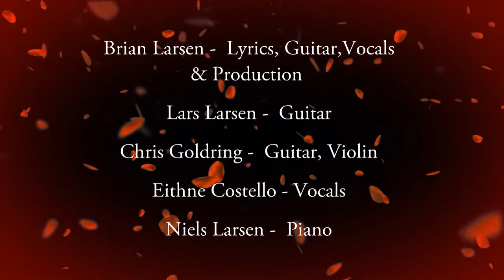Beelzebub's Bells (Styx-mix)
(Re-re-working of a previous effort)
One of my favourite lyrics is from They Might be Giants (Road Movie to Berlin):
‘We were once so close to Heaven,
Peter came out and gave us medals,
Declaring us the nicest of the damned’

I suspect there will be bells ringing in Heaven, but a shortage of saints willing to work them, so they’ll dangle long ropes down to hell where the damned will do the honours. I took up bell-ringing a couple of years ago and hope this might be one of the more desirable punishments if I go downstairs, a bit farther away from the furnaces.

For non-ringers:
Handstroke & backstroke are the two phases of ringing a bell.
Rounds, Grandsire, Plain Bob, Stedman and treble bobbing are patterns of bellringing.
Doubles, Minor and Triples indicate the number of bells in the pattern
Dodging is swapping positions with another bell back and forth. Striking is spacing the ringing evenly.
A Sally (long, but not tall) is the thick part of the rope you pull at handstroke.

The tune is to Church of Level Track by Tim Barry (no permission yet!)

Beelzebub’s bells

Ever wonder who rings heaven’s bells?
Those ropes reach down all the way to hell
and it’s folk like me who are hanging on the end of the line.
I holler up to Peter Can you check again?
Is there no small print from Satan’s pen?
A clause in the deal with the Devil that I signed?

And I pull- handstroke, backstroke, treble bobbing
to the sound of wailing and sobbing
Dodgy dodging in Grandsire Doubles
Dead men stuck in Stedman troubles

Upstairs Bob Dylan’s knocking on that door    (Bob Dylan’s at the door)
While I’m locked down on the bottom floor   (I can’t take no more)
Got my finger on the buzzer                      (Let me out)
but I’m just getting sadder                      (I’m getting sadder)

I pray to hear the clanking of the gate          (Save me Lord, it’s not too late)
When Peter comes out, says it’s never too late     (Won’t you please change my fate?)
“Help me, Jesus, send me Jacob’s ladder!”

And I pull- handstroke, backstroke- Plain Bob Triples
No joy here, though; this Sally’s no nipples

And as we set sail across the Styx, wearing hobnail boots to kick the pricks      (Dead & gone…)
Eternity wouldn’t seem so long if we can ring our bell and sing our song
(Don’t pay the ferryman)

Handstroke, backstroke- Lucifer’s leading
swollen fingers my blisters bleeding

So we huddle in a corner with the harpies’ harps    (I hide away in the dark)
As they struggle to find those flats and sharps, (Keep away from fiery sparks)
and the liars’ fingers linger on their lyres.   (Even God loves a tryer)
While Satan plays his fiddle, tormenting our souls   (My soul is cracking)
Reminding everybody for whom the bell tolls   (The clapper’s slapping)
We’re trying to keep our feet from the funeral pyres. (against the bells in heaven above)

And we pull- handstroke, backstroke
round and round Striking Minors underground
Dodgy dodging in Grandsire Doubles Dead men stuck in Stedman troubles